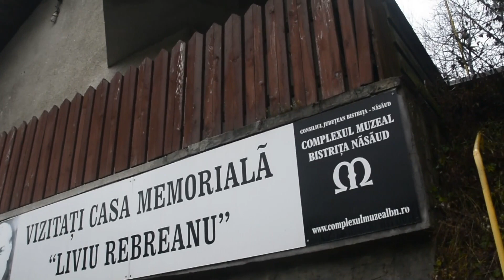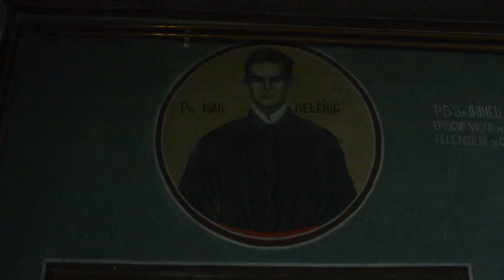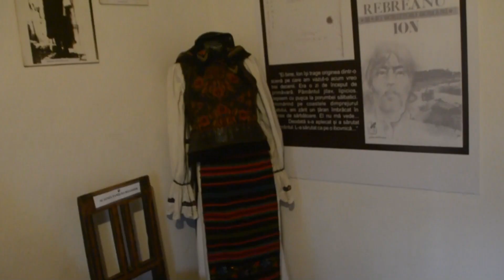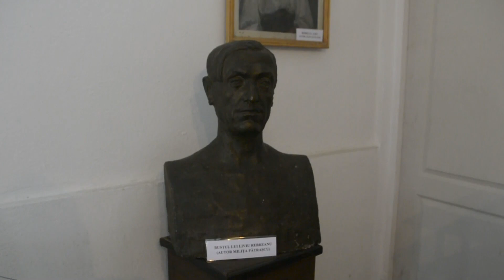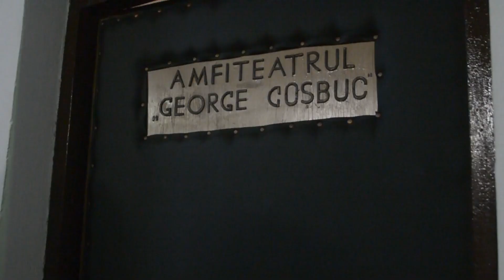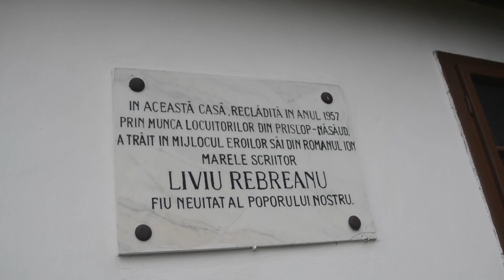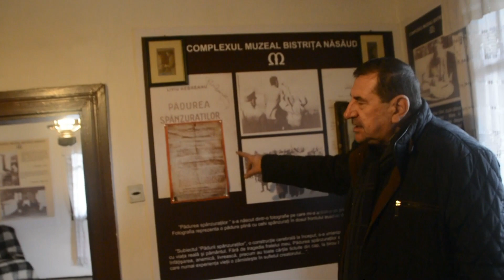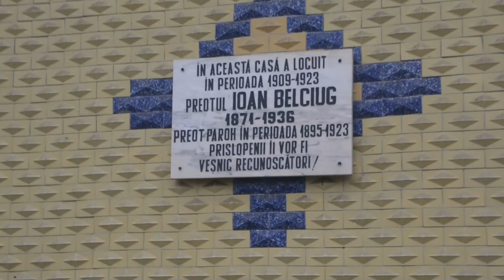Vizita la Muzeul Memorial ,,Liviu Rebreanu,, din Nasaud.